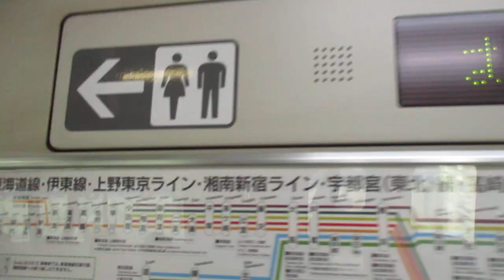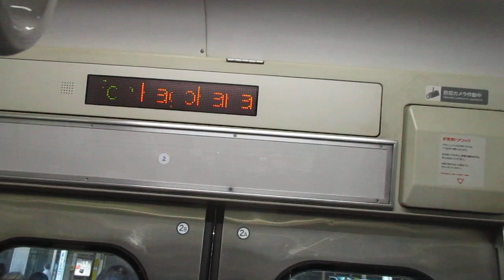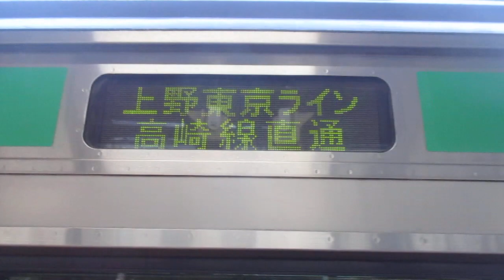【熱海～高崎間各駅停車】上野東京ライン高崎線直通普通高崎行きE231系近郊型U33編成(機器更新車)+U501編成(機器更新車)15両 横浜駅発車